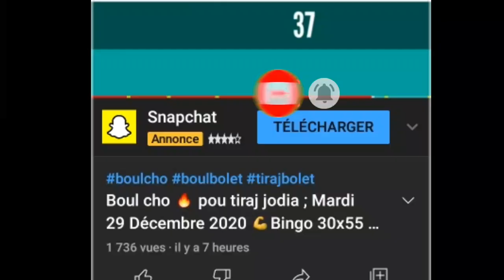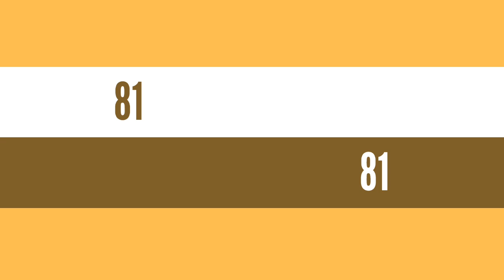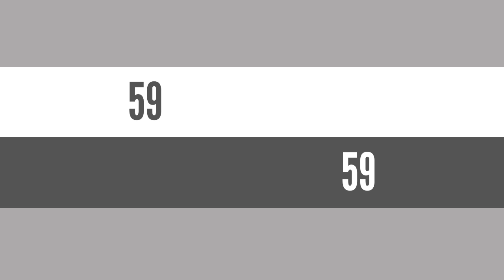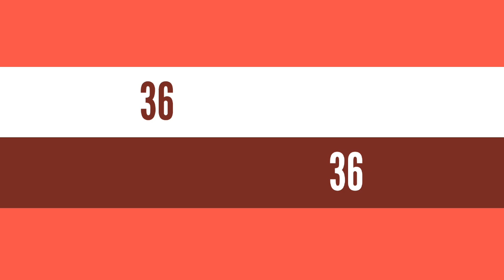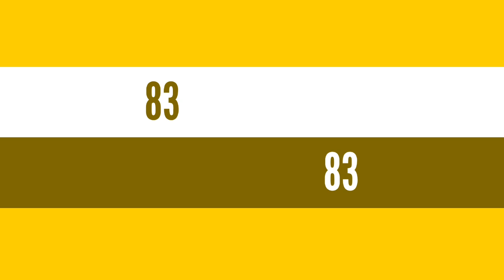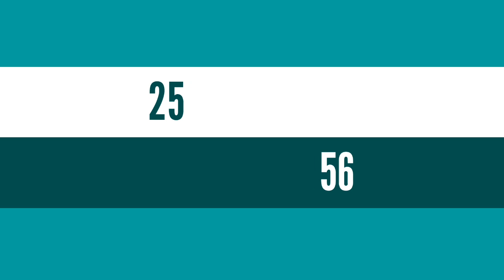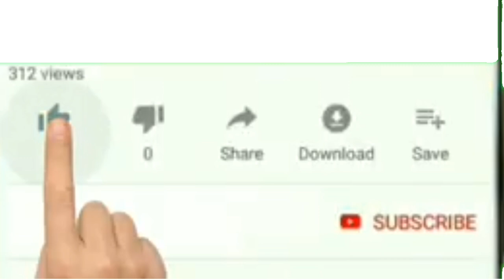Boul cho 🔥 pou tiraj aswè a ; Mardi 29 Décembre 2020 💪Bingo 73 NY biw💥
pa pase sou channel la sanw pa abone epi like vidéo a